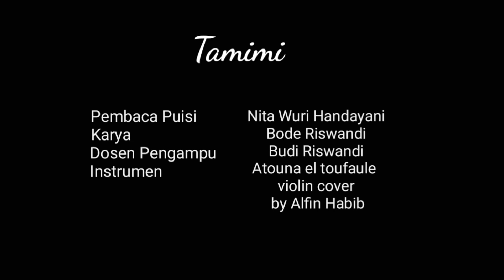Apresiasi Puisi - Baca Puisi "Tamimi" Karya Bode Riswandi (2018)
Pembaca puisi : Nita Wuri Handayani
Dosen pengampu : Budi Riswandi., S.Pd., M.Pd.
Instrumen : Atouna El Toufoule Violin by Alfin Habib

Pembimbing :
1. Anggi Hilman H.
2. Lisna Islami
3. Budi Aditama

Judul Puisi : Tamimi
Penulis : Bode Riswandi

Tamimi
Karya Bode Riswandi

Tak ada masa kanak-kanak di sini
Ruang main tersimpan rapi di perut bumi
Mimpi-mimpi kian asing dari sejumlah tidur
Yang kami sendiri lupa bagaimana mengingatnya

Tak ada selembar saputangan di sini
Air mata kami telah jadi logam dan baja
Bagi mereka yang fasih menarik pelatuk senjata

Jangan ajari bagaimana membela diri
Sejak dalam rahim Ibu,
Kami makin terbiasa mendengar
Dentuman rudal dan bunyi tembakan itu
Seperti lagu-lagu rakyat yang biasa
Kami nyanyikan di halaman rumah

Ketika Bapak mati di tembak
Di lapang terbuka, di antara lelaki-lelaki lain
Yang menggenggam batu di tangannya
Tak ada waktu bagi Ibu untuk meratapinya
Ia akan terus mengupak perlawanan baru
Karena setiap seorang lelaki gugur
Di medan itu, darahnya akan cepat menyatu
Ke tubuh Ibu, lalu lahirlah kami
Dengan tangan yang sedia mengepal

2018